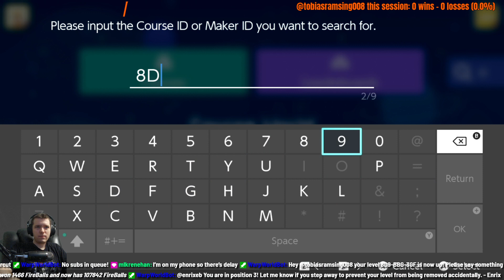Temp Title - Super Mario Maker 2 Vod